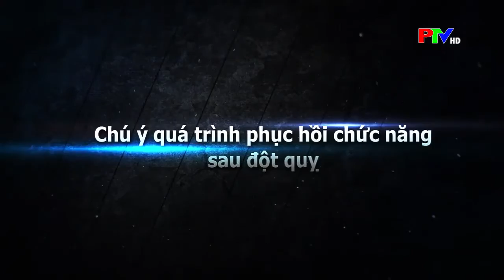PHỤC HỒI CHỨC NĂNG SAU ĐỘT QUỴ - ThS. BS. Lâm Thùy Mai - Trung tâm Đột quỵ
Chia sẻ của ThS. BS. Lâm Thùy Mai - Trưởng Đơn vị Phục hồi chức năng thần kinh - Đột quy, Trung tâm Đột quỵ - Bệnh viện đa khoa tỉnh Phú Thọ.
Hiện nay, 80% người bệnh đột quỵ phải chịu những di chứng làm ảnh hưởng chức năng vận động, khiến họ không thể tự chăm sóc bản thân. Tỉ lệ người bị di chứng và tàn tật do tai biến mạch não tăng lên.

Do đó, phục hồi chức năng cho các người bệnh này trở thành 1 nhu cầu cấp bách nhằm giảm tối đa các di chứng và sớm đưa người bệnh tai biến mạch não đạt được sự thích nghi khi quay trở lại với cuộc sống ở gia đình và xã hội.